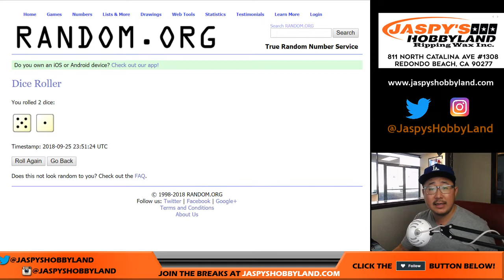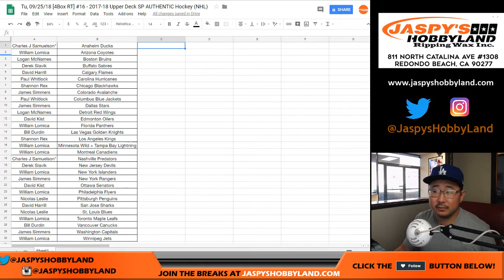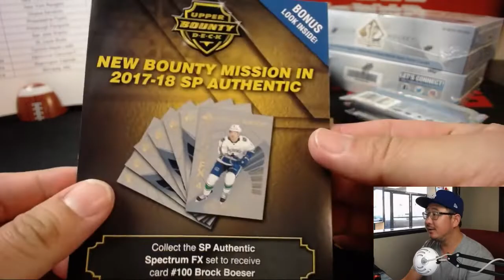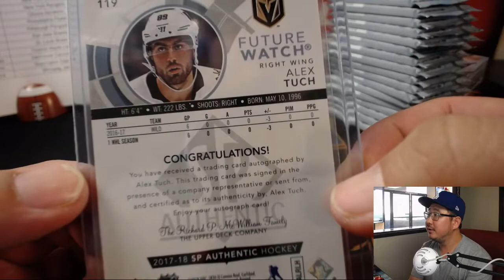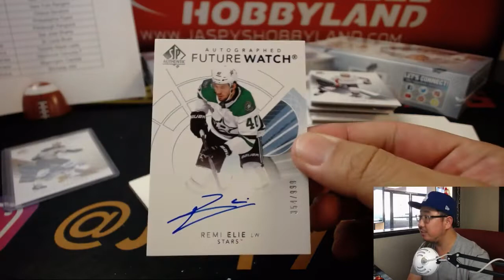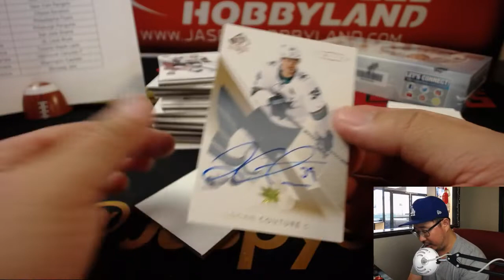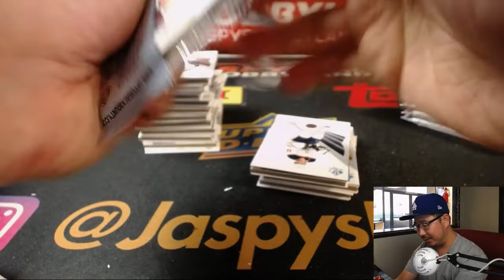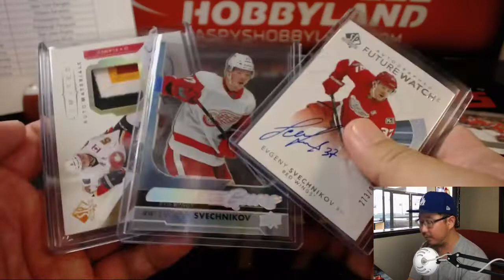Tu, 09/25/18 [4Box RT] #16 - 2017-18 Upper Deck SP AUTHENTIC Hockey (NHL)